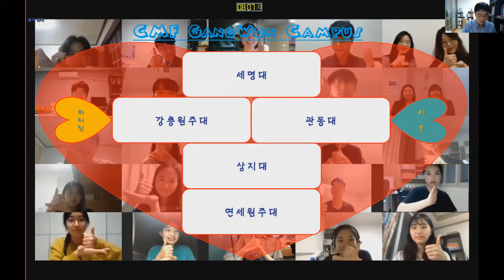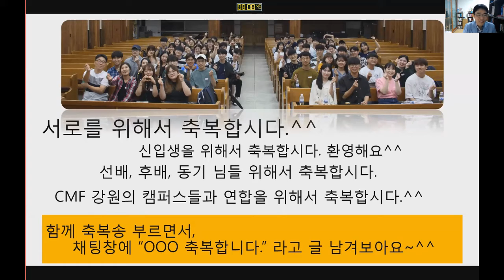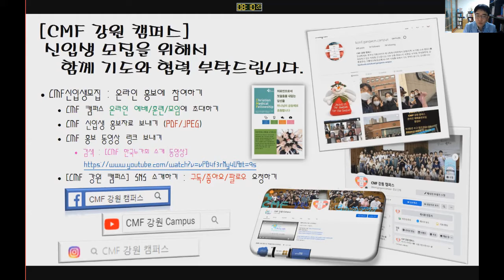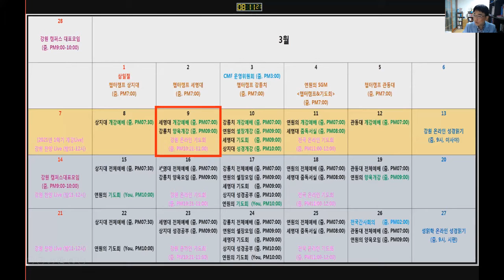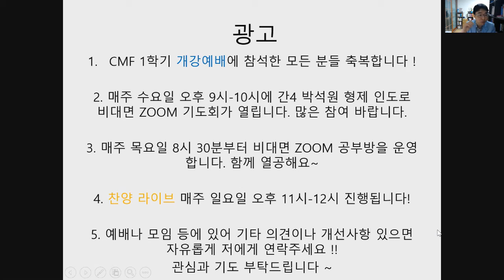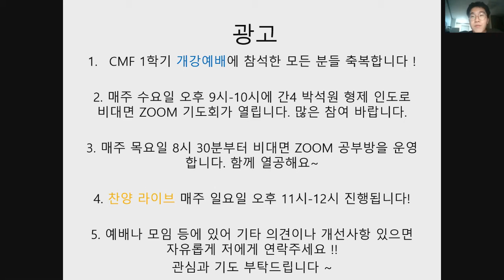[CMF 강원 캠퍼스] : 세명대 LGM 축복&광고 (20210309, 개강예배)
CMF 강원 캠퍼스